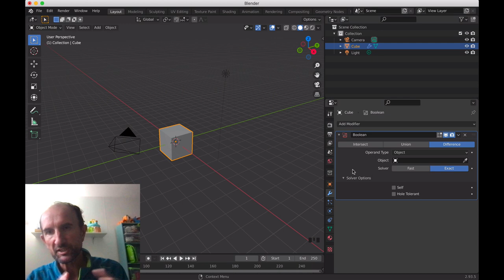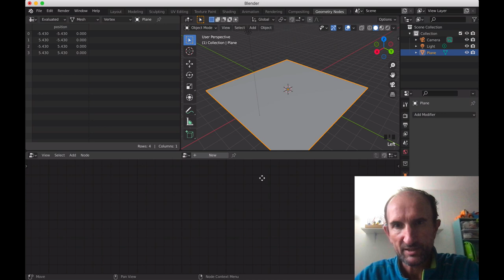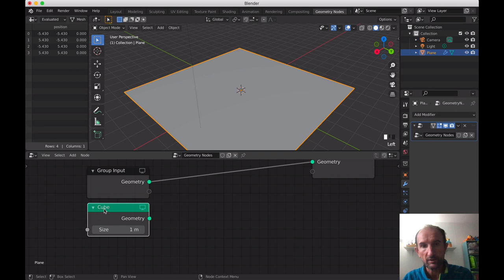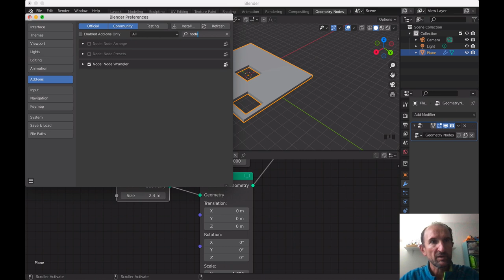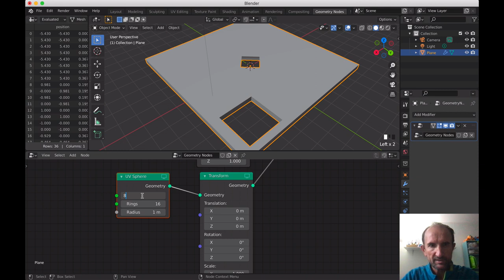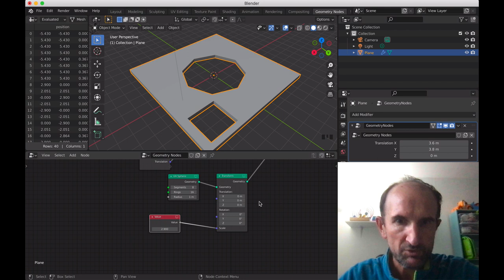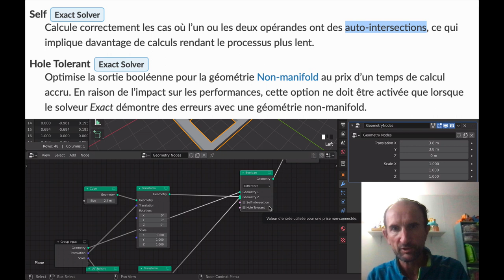Blender - 02 - Boolean sur Geometry Nodes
Cette fois-ci, nous allons voir ce que l'on peut faire avec les noeuds suivants:

- Transform
- Primitive de type Cube, Sphère ou Icosphère
- Boolean